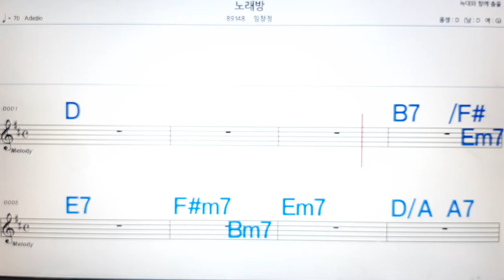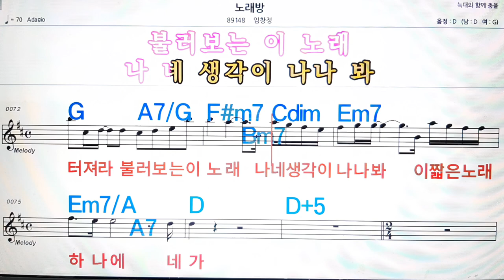노래방/임창정💋노래방, 악보,반주, 가라오케 ,코드, 가사 .💖Karaoke, Sheet music ,Chord, Lyrics ,MR